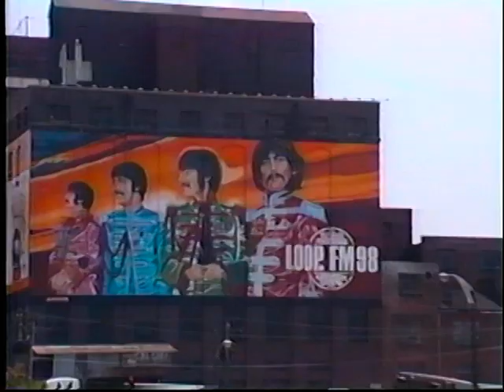A drive along the Stevenson Expressway (I-55) & Lake Shore Drive to Hollywood, Chicago, July, 1989.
Hot town, summer in the city. Getting on at Pulaski, one can see the old Waldorf Paper Products factory tower, and the Crawford Power Plant.
We travel north past the Dickinson Seed Company buiding, with its ever-changing WLUP mural, the Campbell Soup factory, St Bridget's church, the old McCormick Inn, the old alignment of Lake Shore Drive east of Soldier Field, and much more. We end at the curve at Hollywood.

Also: can anyone identify that awesome classic car at the beginning??? looks like maybe a Hudson?